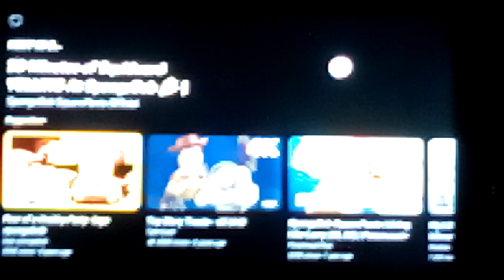Getting Kicked Out Of The Society Club Already 😮😮😮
Squidward enjoys his cephalopod lodge society until SpongeBob and Patrick accidentally snuck in here